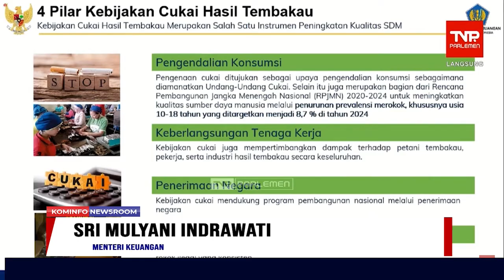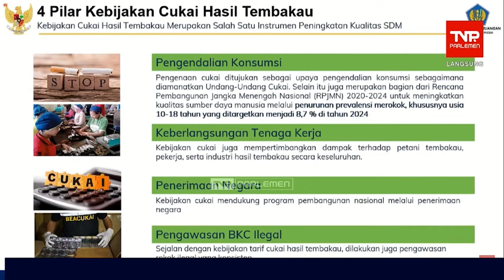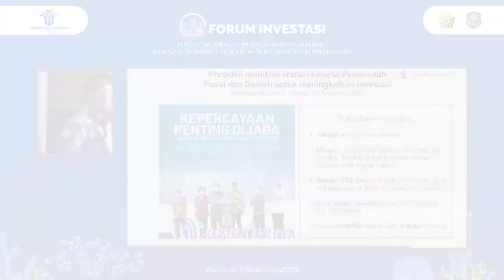OJK Apresiasi Perkembangan Fintech Indonesia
1. Cegah Perokok Anak Meningkat, Kemenkeu Naikkan Cukai Rokok
2. APBN 2023 Wujud Keseimbangan dan Optimisme
3. Serap Investasi, Presiden Minta Investor Jangan Dipersulit
4. OJK Apresiasi Perkembangan Fintech Indonesia

Line: @kemkominfo